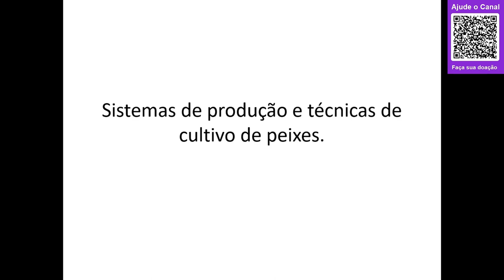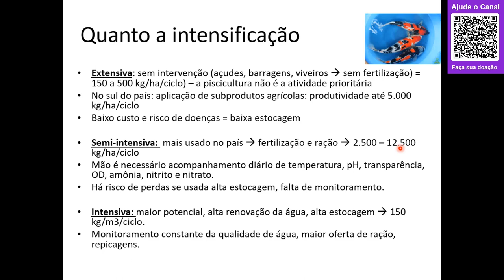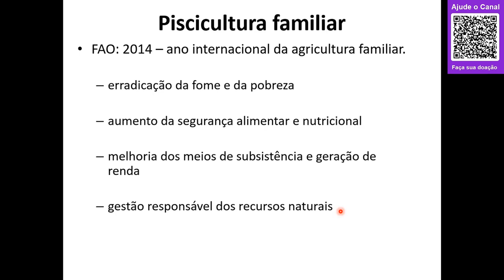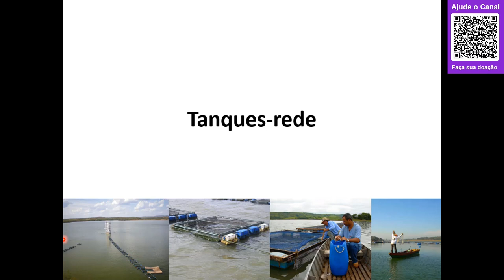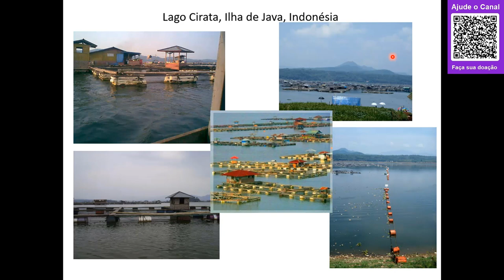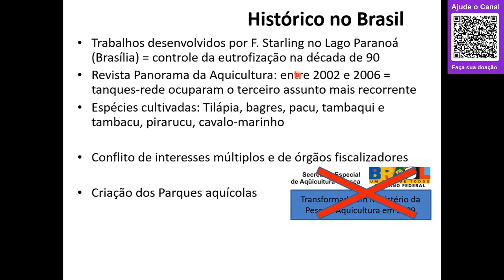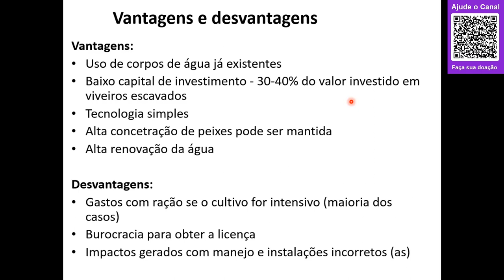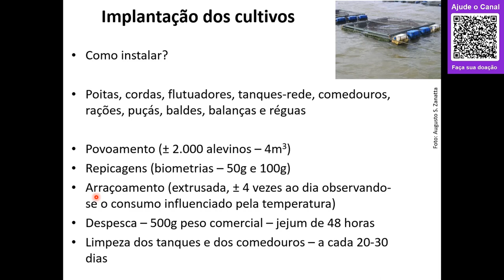#03 - Sistemas de produção e técnicas de cultivo 2021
Nesta aula falaremos sobre os principais sistemas de produção, suas classificações e histórico da implantação dos sistemas no Brasil e no mundo.